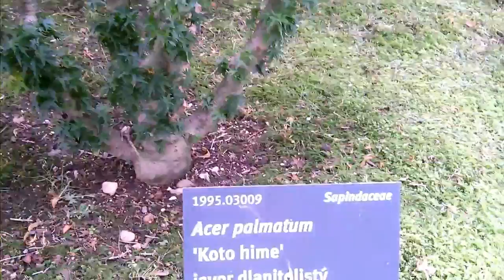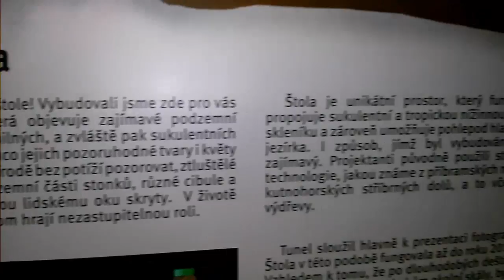Botanická zahrada - Praha Troja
Navštívili jsme botanickou zahradu v Praze Troji. Zahrada je velkolepá, ale Ducha zahrady jsme tam nenašli... Zahrada je jeden veliký rozkvetlý chaos, skleník je hotová džungle! :-) Cedulky s označením leckde chybí, nebo jsou už zarostlé, nebo nepoznáte, co k čemu patří... Jen v japonské zahradě panoval tichý řád. :-) Výborně označená je pak i vinice, kde každé víno má svůj popis. Duch přírody na nás zavanul v lese v severní části, kde nebylo tolik lidí a příroda si zde zachovala svůj přirozený ráz...